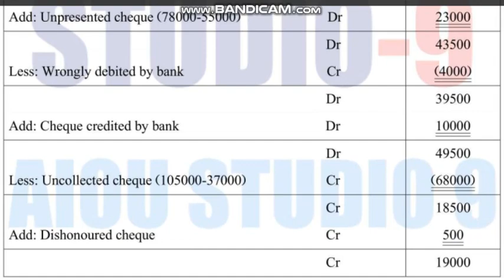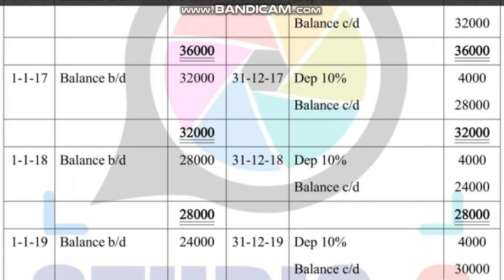⏩ AIOU Code 311 Solved Assignment No. 2 Spring 2023 || Subject: Book Keeping & A/C | Level: FA/I.Com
NOTE:
Dear Students!

Assalam-o-Alikum!

⏩ @aco- graphy
⏩ The End